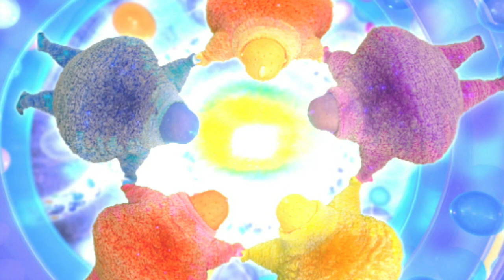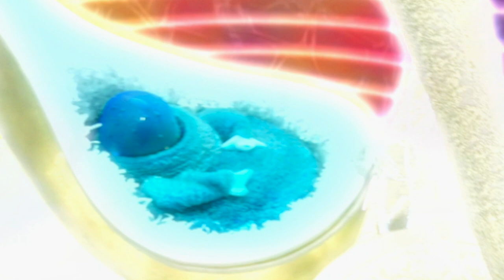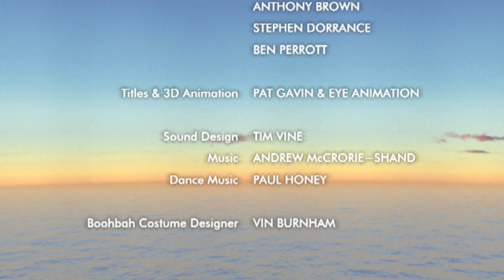Boohbah - Yellow Woolly Jumper | Episode 19 | Find the Hidden Boohbah!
Tone up your tum and bum with the Boohbahs, and do some silly arm swings. In Storyworld, Mrs Lady discovers a yellow woolly jumper. But can she wear it without a snag?